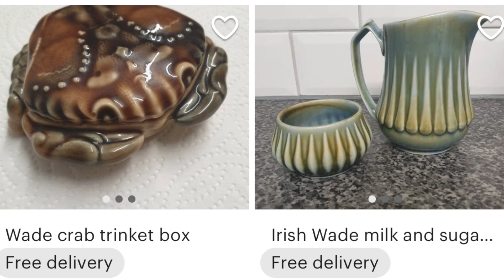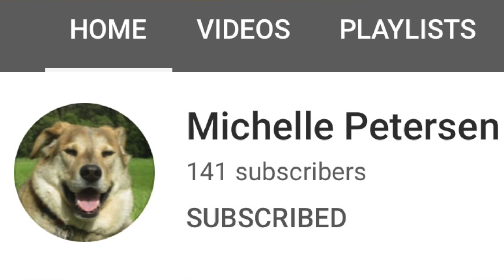We scored vintage Wade and Irish Porcelain!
Well my friend Paul came through with a job lot of Wade & Irish pottery while in Suffolk! Let's  check out what I got! Featured on Dolo Digs Is Michelle Petersen.. Yes Petersen!